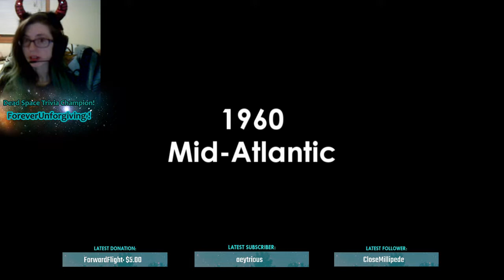Bioshock Let's Play 01 - Sweaters and Syringes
We streamed Bioshock originally on Twitch!